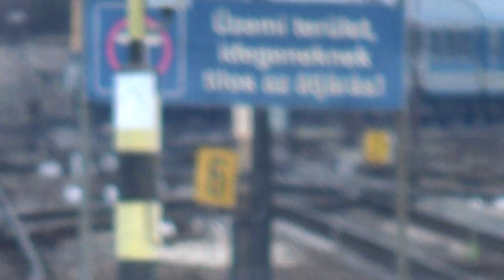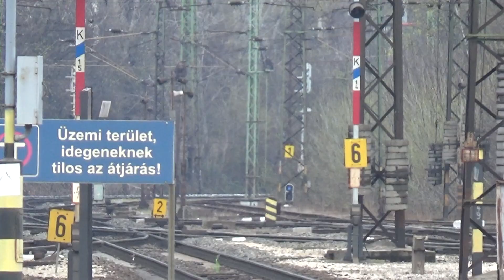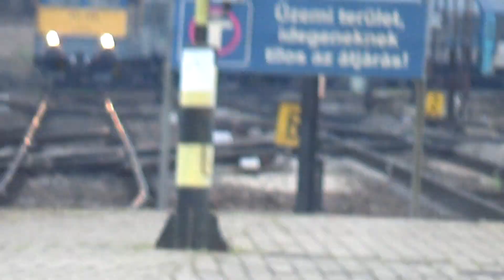Vonatok Kelenföldön 2022 (11. adás)